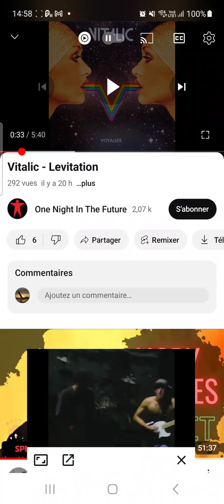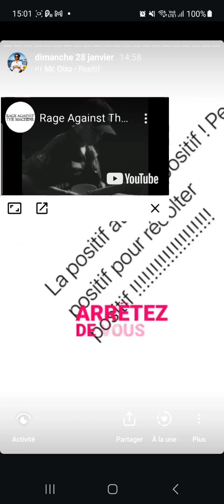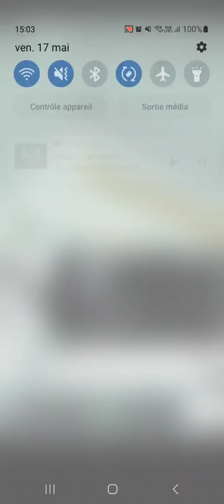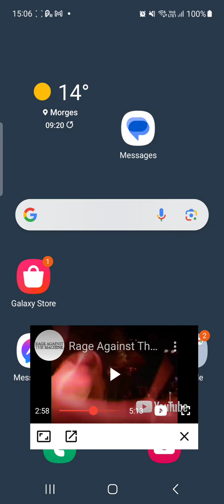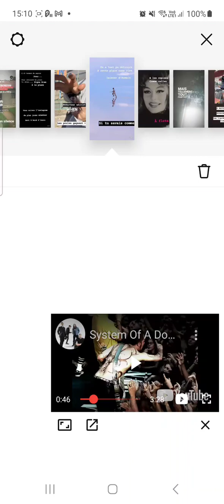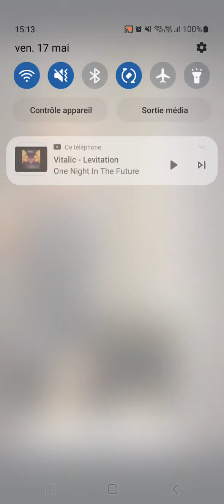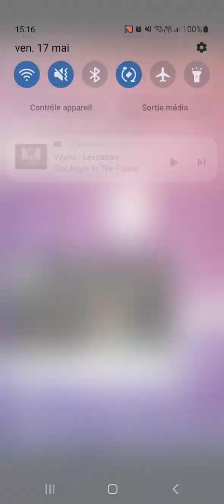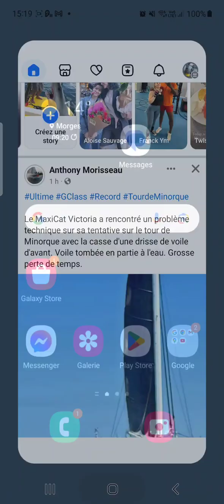Happy. I need you body pour le reste bien bien... viens... tu vas * santé%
Be m'y insane aux